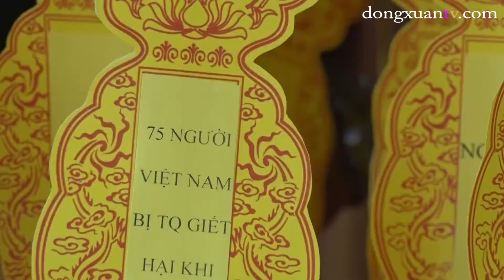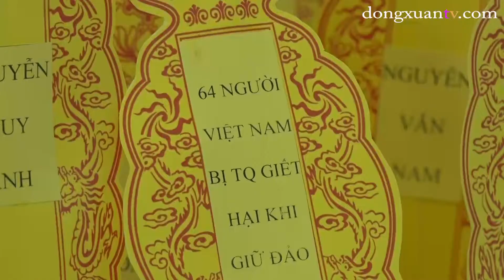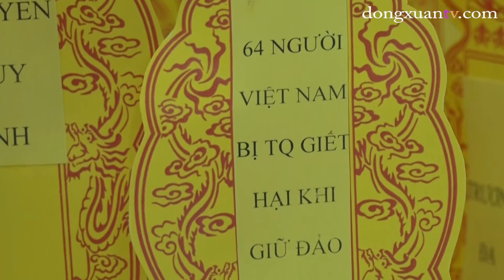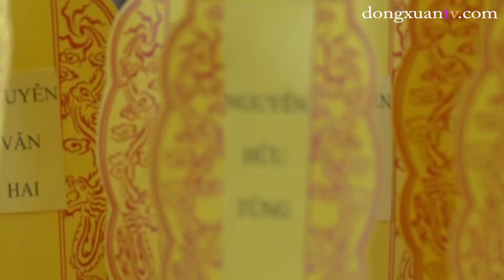Đại lễ cầu siêu cho các liệt sĩ của cả 2 phía ( VNCH và VNXHCN )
Lần đầu tiên Đại lễ cầu siêu cho các liệt sĩ của cả 2 phía ( VNCH và VNXHCN )
được tổ chức trang trọng tại Berlin CHLB Đức :
"... Chiến tranh thì có người thắng, kẻ thua nhưng theo tôi thì tất cả các bên đều thua ... bởi vì bản chất của chiến tranh là mất mát..."